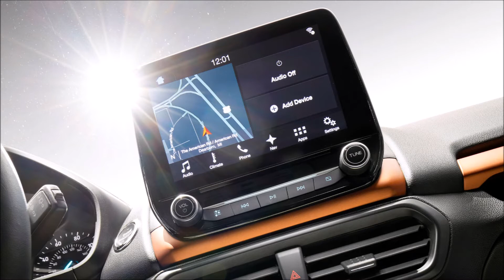Ford EcoSport: Review 2018 Slideshow